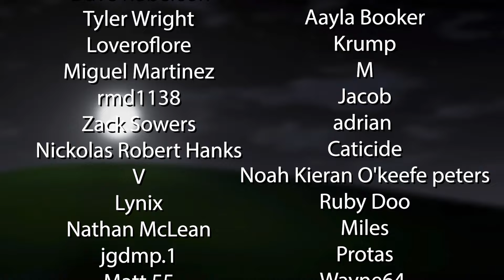Amazonian Sisters Cuddle You to Sleep (binaural soft breathing) ASMR Roleplay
fun fact, this was originally an ear licking vid but as you may know YT frowns on that, so here's the YT-friendly version.

(please copy/paste linktree if direct is not working! The link DOES work!)